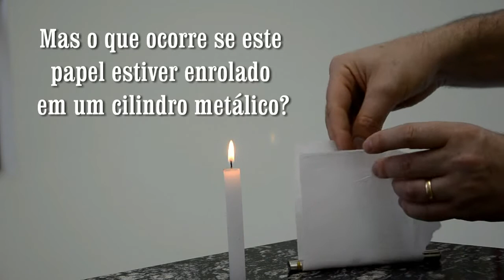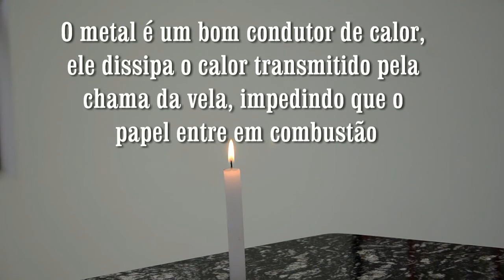Bons e maus condutores de calor (Vídeo 2)